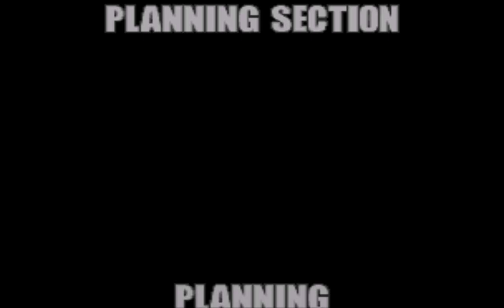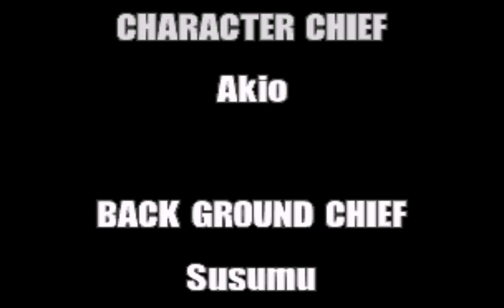Metal Slug X ALL OVER, THE END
Metal Slug X is a run and gun video game in the Metal Slug series. The game is available for the Neo-Geo console/arcade platform created by SNK. It was released in 1999 for the MVS arcade platform and is a remixed/upgraded/spin-off version of Metal Slug 2 that utilizes the game engine from Metal Slug 3.

Metal Slug X | SNK Wiki | FANDOM powered by Wikiasnk.fandom.com › wiki › Metal_Slug_X
Initial release date: March 18, 1999
Developer: SNK
Series: Metal Slug
Genre: Shoot 'em up
Platforms: Nintendo Switch, Android, Microsoft Windows, PlayStation, PlayStation Portable, PlayStation 2, Arcade game
Publishers: SNK, Agetec, Hamster Corporation

System Requirements
OS: Windows Vista, 7, 8.
Processor: Pentium 4 2.4Ghz.
Memory: 1 GB RAM.
Graphics: Intel HD Graphics.
DirectX: Version 9.0c.
Storage: 500 MB available space.